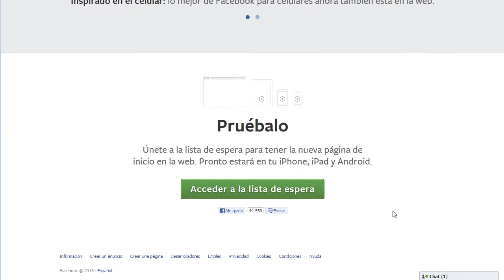Cómo acceder al nuevo Facebook antes que nadie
Si quieres ser uno de los primeros en disfrutar del nuevo aspecto de Facebook, no te pierdas este vídeo.